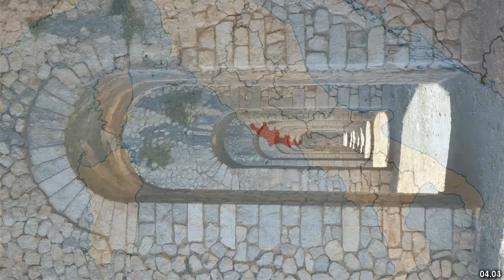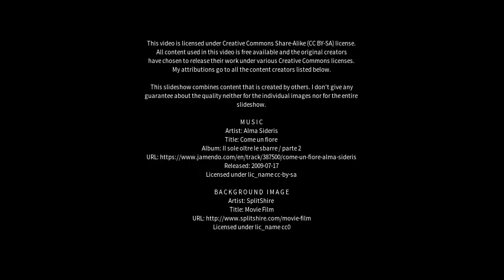Best places to visit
Best places to visit - Terracina (Italy) Best places to visit - Slideshows from all over the world - City trips, nature pictures, etc.